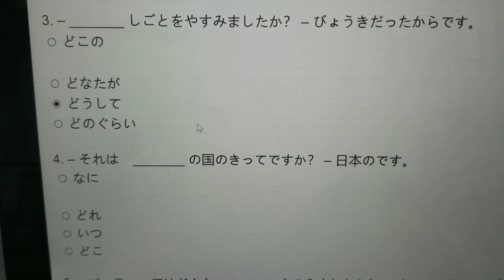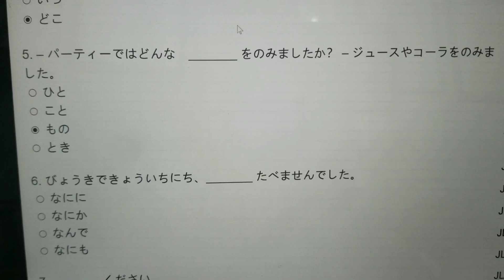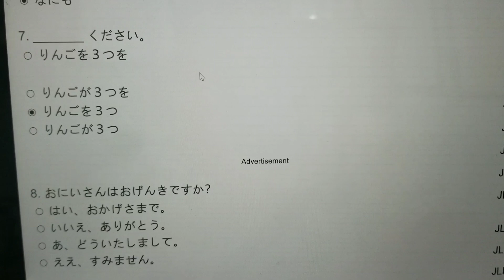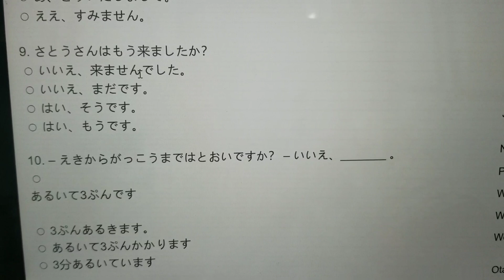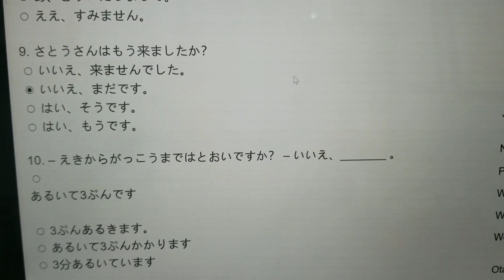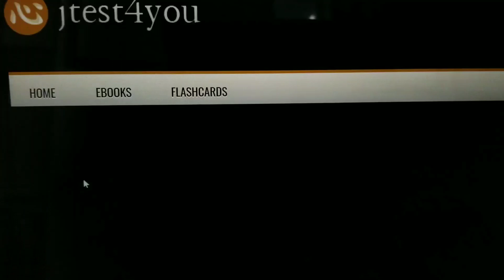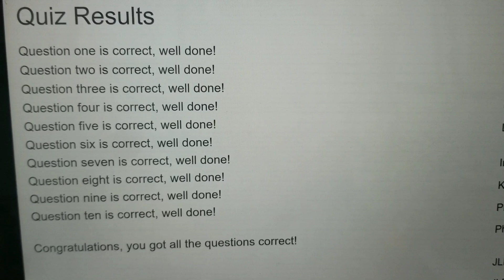Learn Japanese in Urdu/Hindi. Grammar Exercises.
JLPT grammar Exercise 8.
japanese translator.
japanese interpreter.
learn English in Urdu/Hindi.
Basic Japanese.
Kanji made simple.
Japan immigration.
documents translation.
translation and interpretation services in Pakistan.
visa Japan.
Germany visa.
Basic German.